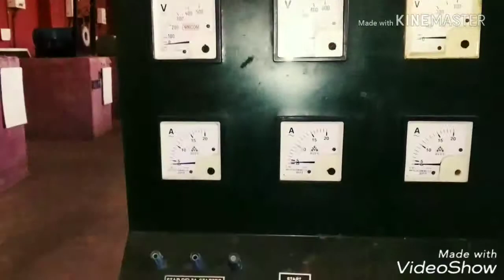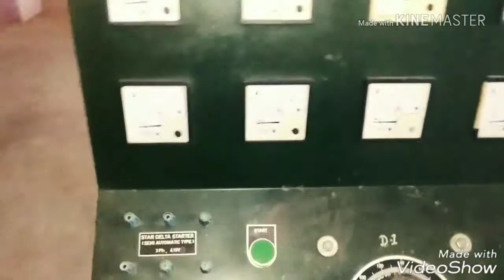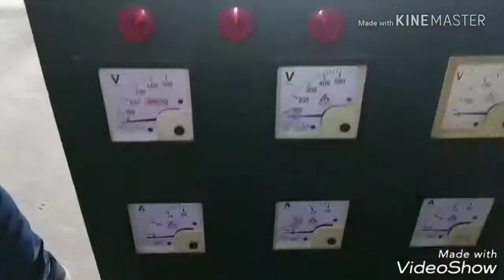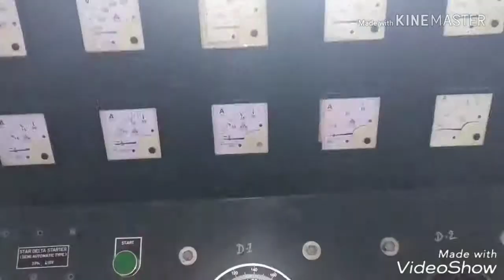DC motor control panel board || Inside view of panel || "B [What's inside]C"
Namaste doston me apka dost Biplab chakrabarty ,Aj ap es video me dekhne walehen DC motor control panel ke andar kya hoti he or kyase kam karta he o han jannenge. dhanyavad...🙂🙂🙂🙂.

Hi ! Friends mi Biplab chakrabarty, today i will showing that Inside view of an DC motor control panel.